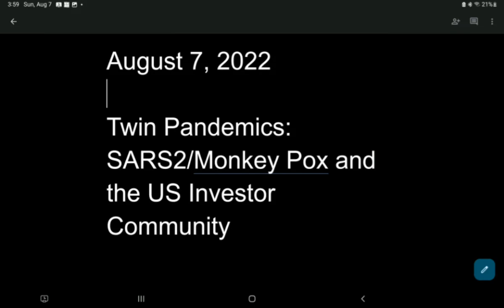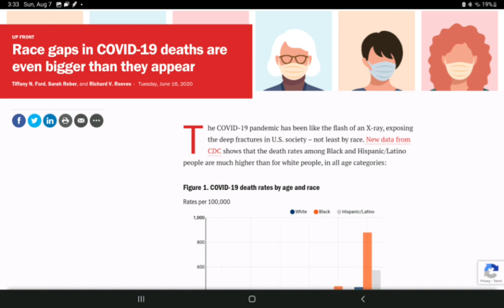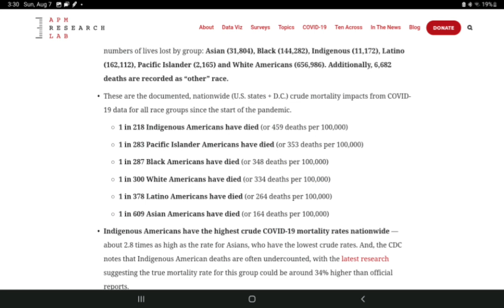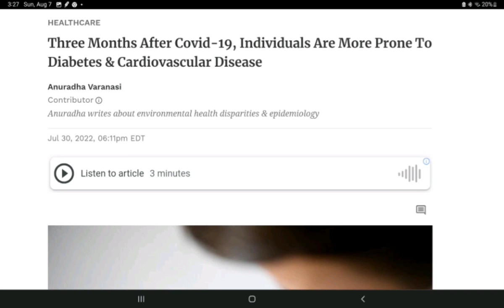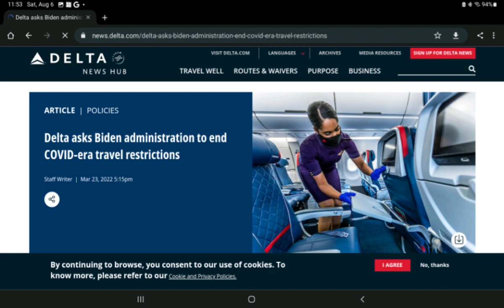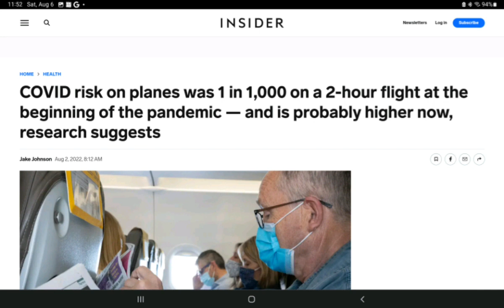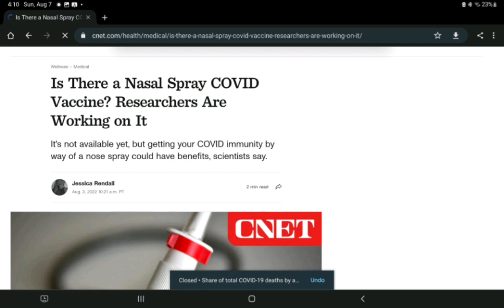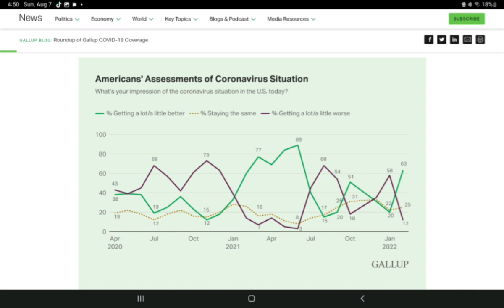Twin Pandemics and the US Investor Community-AtWB-2022-08-07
Twin Pandemics: SARS2/Monkeypox and the US investor Community

Future investors will be more female

Younger

likely to have had friends/family who have died from Covid-19

may have recovered from covid-19 but w/ real health issues

What will this mean for CEO’s that have  minimized covid for financial reasons?

6

This is a short term desperation move

long term health of airlines depends on containment of risk

waste water testing guided mitigations

will be covered in a separate video

small camera driven fines for mask wearing on planes

RAT for entry into airport–all employees/passengers

vaccine and antiviral improvement

ventilation and purification of air improvement in airports and planes